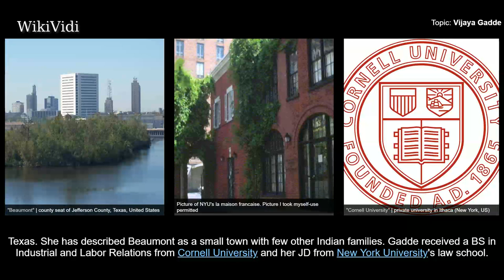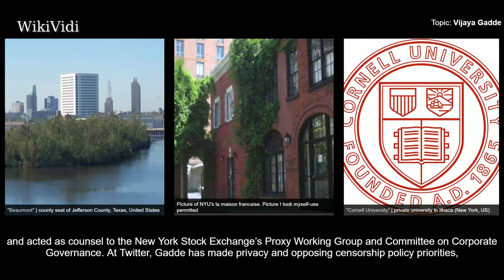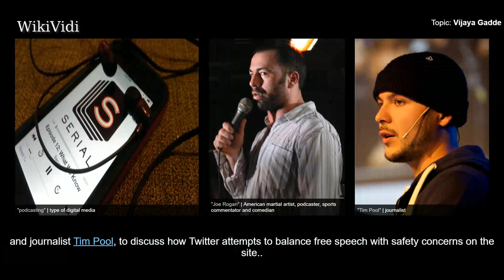VIJAYA GADDE - WikiVidi Documentary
Vijaya Gadde serves as the global lead for legal, policy, and trust and safety at Twitter. In 2014, she was described by Fortune as the only woman on Twitter's executive team, though she is now joined by Chief Marketing Officer Leslie Berland.

Shortcuts to chapters:
00:00:26  Early life and education

Copyright WikiVidi.